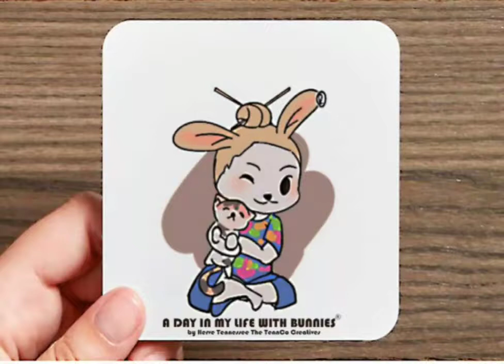Coasters on Sale.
Arigato 🎶🐰